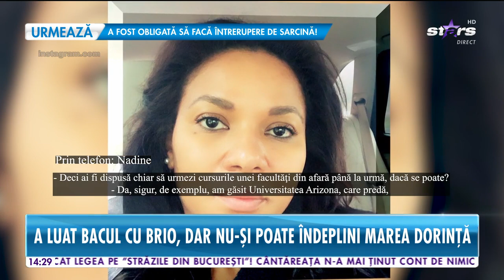Nadine a luat bacul cu brio, dar nu şi-a putut îndeplini marele vis! | Star Magazin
A luat bacul cu brio, dar nu şi-a putut îndeplini marele vis! Chiar şi aşa, Nadine nu se lasă şi e dispusă să meargă până peste Ocean!